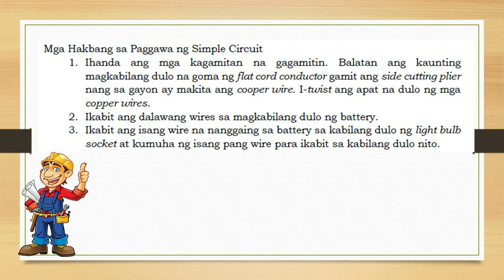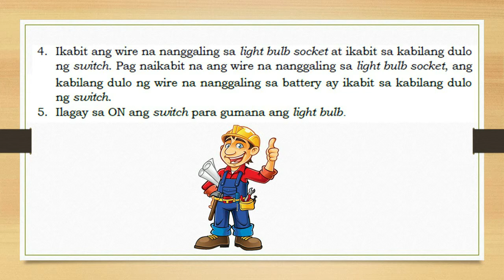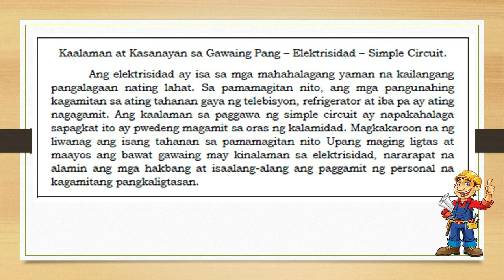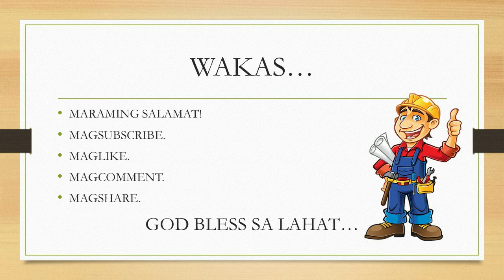PAGGAWA NG SIMPLE CIRCUIT I KARUNUNGAN TV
Narito ang isang video upang malaman natin kung paano natin gawin ang isang simple electrical circuit. Ito ay aralin sa EPP 5 Industrial Arts. Makakatulong ito sa mga bata sa pagsagot sa kanilang mga modules.